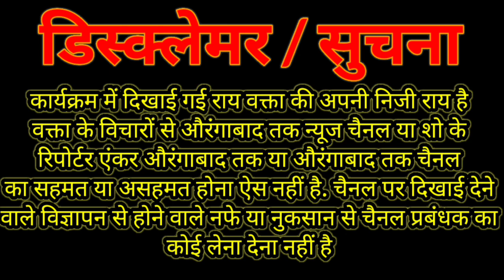औरंगाबाद....Waseem shaikh अपने हजारों साथियों के साथ BJP में शामिल...MIM और Imtiyaz Jaleel पर लगाया.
में शामिल...MIM और Imtiyaz Jaleel पर लगाया गंभीर आरोप..